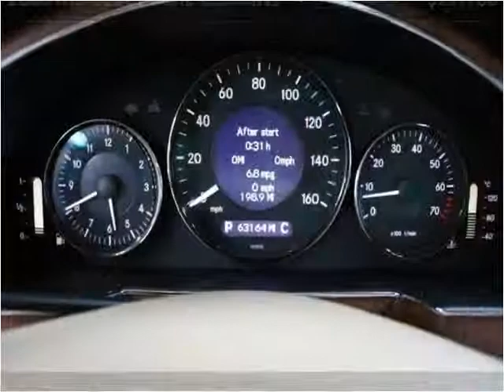2006 Mercedes-Benz CLS-Class available from Podium Auto Sale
This 2006 Mercedes-Benz CLS-Class is available from Podium Auto Sales.